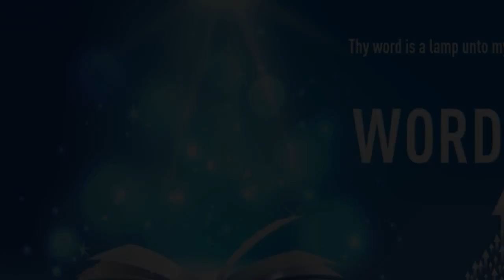"MY GOD SHALL SUPPLY ALL YOUR NEED" | Kannada | 30-Mar-2021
Language : Kannada
Verse : ಫಿಲಿಪ್ಪಿಯವರಿಗೆ 4:19 (Philippians 4:19)

ನನ್ನ ದೇವರು ಕ್ರಿಸ್ತ ಯೇಸುವಿನ ಮೂಲಕ ತನ್ನ ಪ್ರಭಾವದ ಐಶ್ವರ್ಯಕ್ಕೆ ತಕ್ಕ ಹಾಗೆ ನಿಮ್ಮ ಪ್ರತಿ ಯೊಂದು ಕೊರತೆಯನ್ನು ನೀಗಿಸುವನು.